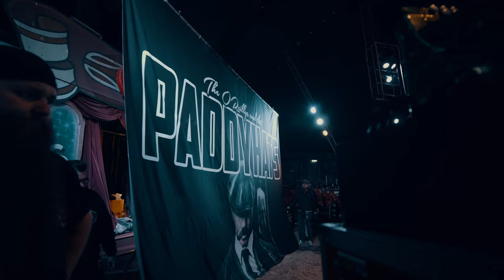Paddyhats - Tourdiary Circus Probst 2020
This is the tourdiary of a really strange but beautiful concert in corona times in a circus in Gelsenkirchen. Thanks to everyone involved.

Video by Hendrik Prostka

07th February 2024    //   Larissa, Greece🇬🇷
09th February 2024    //   Thessaloniki, Greece🇬🇷
10th February 2024    //   Athens, Greece🇬🇷
22nd February 2024   //   Paris, France🇫🇷
23rd February 2024    //   Ambérieu-en-Bugey, France🇫🇷
24th February 2024    //   Barberaz, France🇫🇷
25th February 2024    //   Milano, Italy🇮🇹
26th February 2024    //   Nürnberg, Germany🇩🇪
27th February 2024    //   Prague, Czech Republic🇨🇿
28th February 2024    //   Wrocław, Poland🇵🇱
29th February 2024    //   Lublin, Poland🇵🇱
01st March 2024        //   Zabrze, Poland🇵🇱
02nd March 2024       //   Poznań, Poland🇵🇱
03rd March 2024        //   Gdynia, Poland🇵🇱
14th March 2024        //   Vienna, Austria🇦🇹
15th March 2024        //   Memmingen, Germany🇩🇪
22nd March 2024       //   Oberhausen, Germany🇩🇪